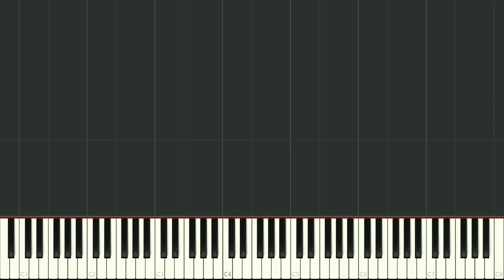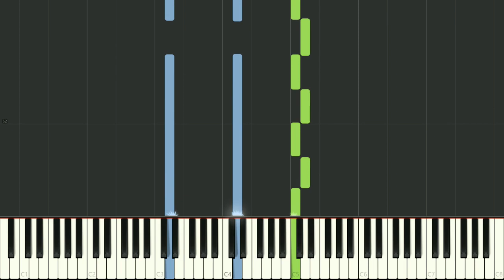Lunedi ( Level 2 ) ( Synthesia ) - Theo Visser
Do you, too, like @ludovico_einaudi and @yanntiersen, and would you like to learn to play their compositions?
I have composed more than a hundred piano pieces that are based on the styles of these popular composers. These pieces are a great way to practise, and will eventually enable you to play their original compositions. My piano pieces are available in sheet music.
For all the videos, look on my YouTube channel (click on the link in my biography).You will immediately see all the piano pieces listed on the front page. These pieces are mostly in Synthesia, and when you go to the tab ‘playlists’, you will find all pieces arranged according to difficulty level 1 to 5.
I hope I am doing many piano students a favour with this. Should you like to have the sheet music of these pieces, I will send them to you free of charge.
Theo Visser
View my insta